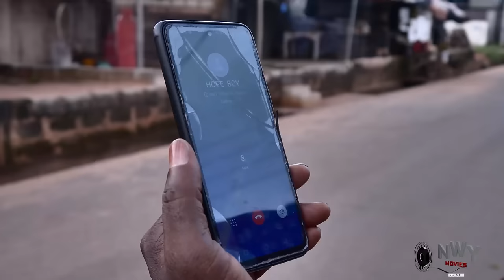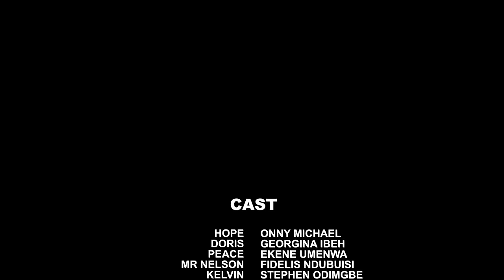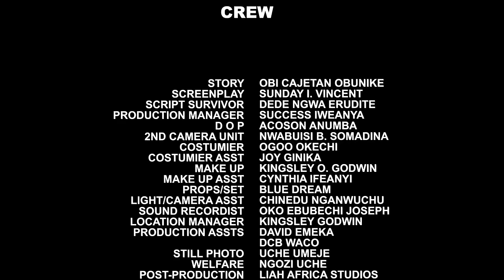The Queen Paid The Good Girl To Change His Arrogant Son But He Fell In Love With Her At The End